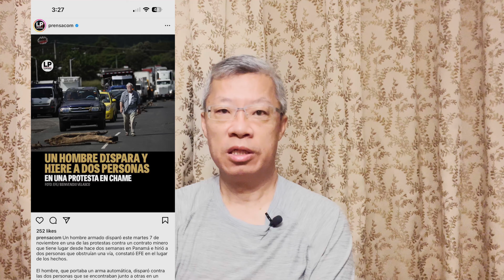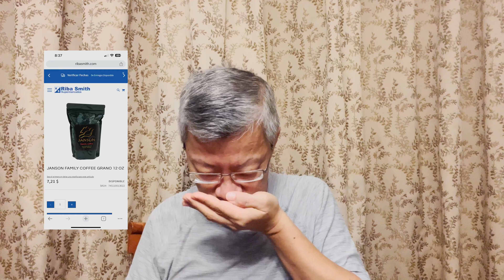中年人的細細念 /巴拿馬2023 Nov 12-18 一週回顧 , #406 法案造成反貪污反政府運動, / 巴拿馬咖啡, 藝妓咖啡 / 人生規劃, 結婚養兒 , 退休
中年人的細細念
巴拿馬2023 Nov 12-18 一週回顧 ,
406  法案造成反貪污反政府運動,

人生規劃, 結婚養兒 , 退休